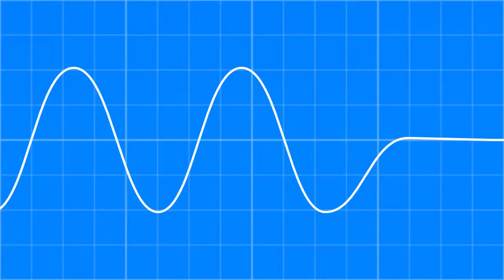HNB Shanthi – Lower Your Heart Rate – 45 secs. (Tamil TVC)